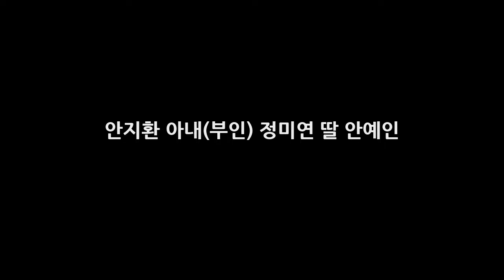안지환 아내(부인) 정미연 딸 안예인 DKO 뉴스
안지환은 성우로 상당히 유명한 인물입니다. 과거 무명 성우에서 현재 대한민국 대표 성우가 되기까지 안지환은 많은 노력을 했었는데요. 현재 안지환은 예능 다큐 교양 할 것 없이 누구나 아는 목소리의 주인공입니다. 안지환 프로필 성우 안지환 나이는 1969년 7월 24일생입니다. 서울 출신으로 180cm의 큰 키를 가졌으며 배우자 정미연 딸 안예인이 있습니다.